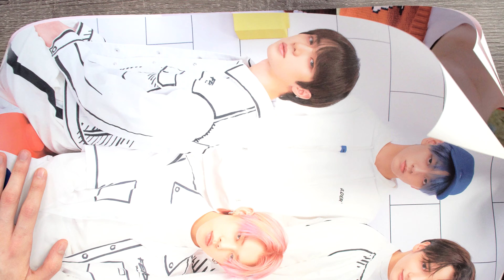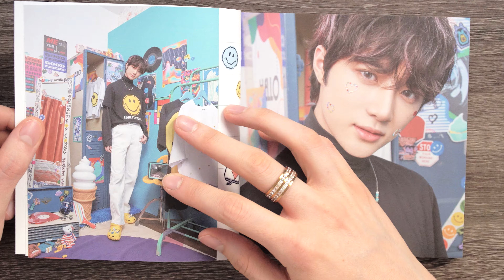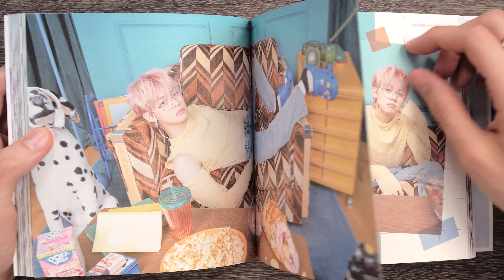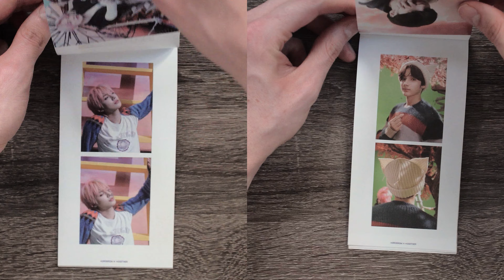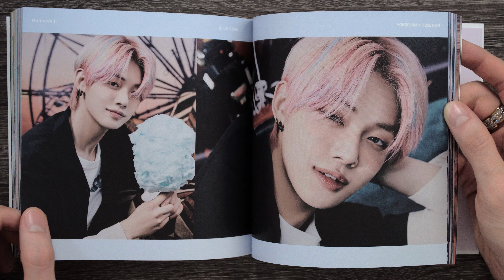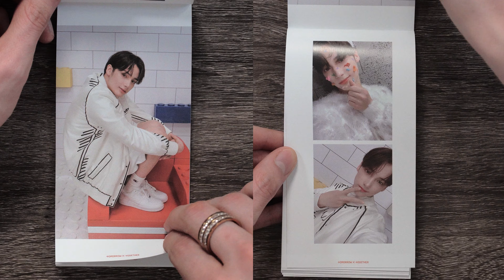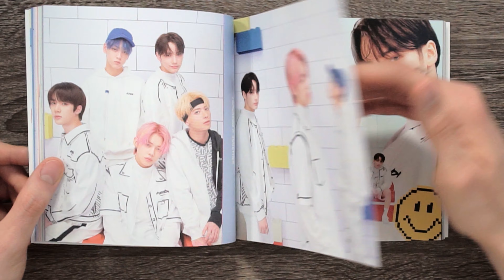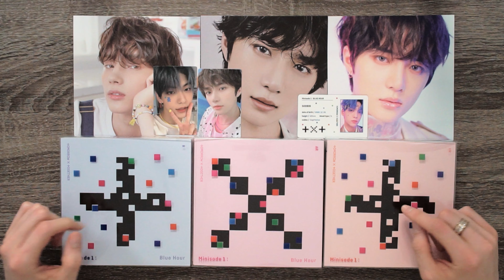UNBOXING 📦: TXT Minisode 1: Blue Hour [Español] 4K | Kev Lehmann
¡Hola a todos! Espero estén súper. Al fin pude editar y subir este unboxing del mini álbum de TXT Minisode 1: Blue Hour que de hecho fue uno de mis lanzamientos favoritos del 2020, TXT se ha consolidado como uno de mis grupos favoritos musicalmente, me encanta su energía, letras, canciones, todo haha. Así que espero disfruten este unboxing que trae MUCHAS cosas, quedé impresionado por la cantidad de material en cada versión, muchas fotos haha.

 Próximamente les estaré subiendo los unboxings de NCT Resonance Pt. 2, NCT 127 Season's Greetings y KAI 1st Mini Album, así que estén muy atentos, además de otros videos que les estoy preparando para mi canal, solo estoy esperando tener mi nuevo computador operativo para poder editar bien. Eso, recuerden tomar buenas decisiones, aprovechar las oportunidades y pensar positivo, nos vemos en un próximo video, ¡adióss!

 Nota: Los pianos que usé como música de fondo fueron hechos por @DalpiaMusic y los amé 💕